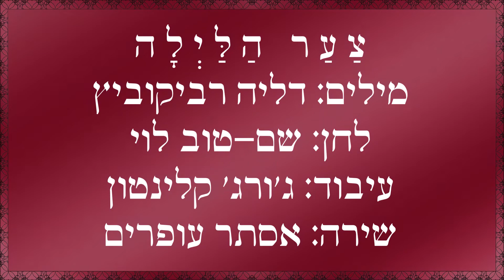שיר עד - צער הלילה - מילים: דליה רביקוביץ | לחן: שם-טוב לוי | שירה: אסתר עופרים, 1982, Esther Ofarim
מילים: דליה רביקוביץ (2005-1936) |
לחן: שם-טוב לוי (נ' 1950) |
עיבוד: ג'ורג' קלינטון (ג'ורג' סטנלי קלינטון) (נ' 1947) |
שירה: אסתר עופרים (נ' 1941) |

שנת פרסום מילים: 1959 | שנת הלחנה: 1976 | שנת הוצאת תקליט: 1982.

השיר "צער הלילה" ("Night Sorrow") ("Tza'ar HaLayla") נדפס בשנת 1959 בספר שיריה הראשון של דליה רביקוביץ, "אהבת תפוח-הזהב" (תל-אביב: הוצאת מחברות לספרות).
השיר עוסק במסע החיים. משולבים בו ביטויים מהמקורות ומארון הספרים היהודי, כמו:
"צער הלילה" - מחזור חלק א' כמנהג אשכנזים ;  "דרך רחוקה" - במדבר ט,  10; "שובי נפשי למנוחיכי / כי ה' גמל עליכי" - תהילים קט"ז, 7 (על פסוק זה ביסס יהודה הלוי את שירו "שובי נפשי").

מלחין השיר, שם-טוב לוי: "'צער הלילה' הוא שיר פחות מוכר, שהלחנתי אותו כבר ב-1976, והוא שולב באלבום הסולו הראשון שלי, 'מצב רוח'. [...] הוא בעיניי שיר בעל ערך אמנותי רב, ויש בו גם המון אתניות. פעם דליה שאלה אותי למה הלחנתי את השיר הזה עם מוזיקה בעלת ניחוח מזרחי ואתני קצת, ואמרתי לה שאני לא יודע, ושזו המוזיקה שבאה לי מההשראה של המילים. [...] בזמנו הבאתי את התזמורת הערבית של רשות השידור, של זוזו מוסא, לנגן את השיר הזה בתקליט. [...] הם נתנו לי מחמאה, על כך שזה אותנטי. הייתי מבסוט מזה ומהתוצאה שיצאה בסוף. מוזיקאים מאוד מעריכים את השיר הזה, אבל הוא לא מושמע הרבה ואני לא יודע אם הקהל הרחב מכיר אותו. בטקסט יש משהו ערטילאי, פנטזיונרי" (מתוך "שב לביתה: שם טוב לוי במחווה לדליה רביקוביץ'", נחום מוכיח, מקור ראשון, 6/3/2014).

הביצוע, המובא כאן לשיר מפי אסתר עופרים, נטבע בשנת 1982 בתקליט "אסתר עופרים" (הד ארצי).
תמונה של גב עטיפת התקליט מלווה את הסרטון.

הדרך כל- כך רחוקה,
ויש סהר כבדיל מרקע,
ואין מי שיבדיל
בין זהב ובין בדיל
השקול בפרוטה מחוקה.

ושטים בשמים עבים מהבילים
וקמים בענותם גגות ומגדלים,
ועולה לפניהם יללת שועלים
שרועד גום במשוכת הגדר.

רוחשים במקומם כוכבים ומזלות,
והלילה נופל אל ים הלילות,
והאור מרקד כרגלי איילות
וזולף כמבוע מגיח מקיר.

והגל דורס את בטנן של האדוות;
והמים נוקבים את אימת המצולה;
ועומדת אלומות השדה וניצבות
ונותנים הקנים את קולם במקהלה:

שובי נפשי למנוחיכי
כי ה' גמל עליכי .

ויש סהר כבדיל מרוקע
ויש מעליו
אור לבן מחלב
ושוטף כישועה עמוקה .